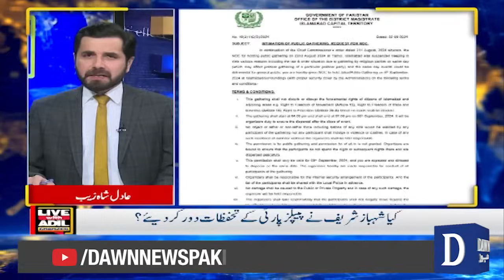PTI Postpone Jalsa: Aleema Khan Raises Question On Azam Swati | Adil Shahzeb | Dawn News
پی ٹی آئی کا جلسہ ملتوی ، علیمہ خان کا اعظم سواتی پر الزام
پی ٹی آئی رہنماؤں کے ویڈیو بیاناب